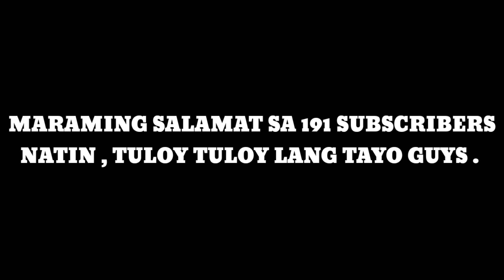I'LL BE WAITINGS FOR CROCS | MANILA OCEAN PARK | vlog 42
Sobrang dami ng tao sa manila ocean park at luneta park feeling ko wala ng virus , it's free hahahaha . Thank you to all supporter ng The West TV naaappreciate ko kayo guys kaya sobrang thankful ako sa inyo kahit nag sisimula palang kami "small youtuber" god bless to all keep safe always . 💖

GOD TO BE GLORY 💖💯☝️